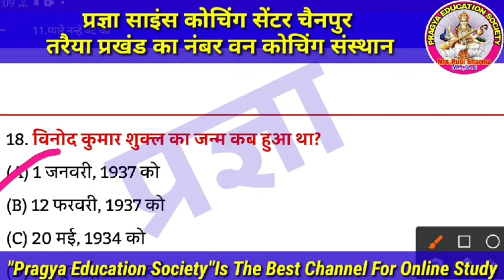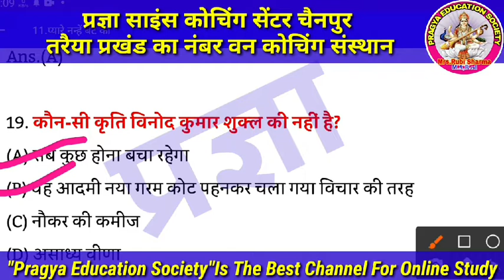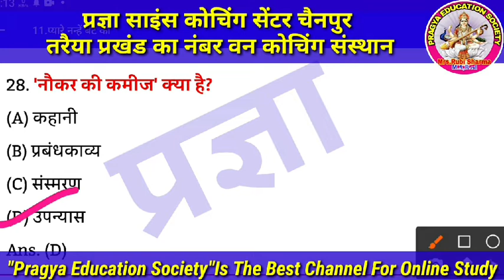Class-12th हिन्दी || Gadh Khand Chapter-11 || प्यारे नन्हे बेटे को || VVI Objective Question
Class-12th हिन्दी || Gadh Khand Chapter-11 || प्यारे नन्हे बेटे को || VVI BSEB 12th Hindi Official Model Paper 2022 Solution
Hi Guys,
          मैंने इस वीडियो में Class-12th हिंदी 'दिगंत', काव्य खंड के "प्यारे नन्हे बेटे को" शीर्षक पाठ से जितने भी महत्वपूर्ण वस्तुनिष्ठ प्रश्न है, उन्हें बताया है।जो छात्र Intermediate exam की तैयारी कर रहे हैं, उनके लिए यह video काफी महत्वपूर्ण है।

Thank you so much.
About this channel:--
Hi Guys,